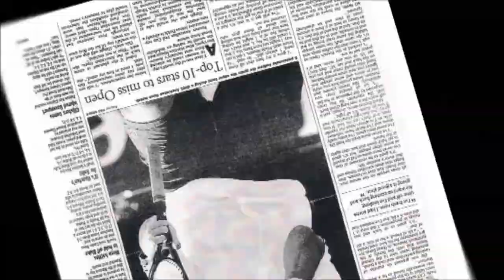Andrew Ilie's tennis coaching in China 安德魯.伊利在中國傳授網球絕技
Tennis Star Andrew Ilie had started his tennis coaching in China with the support of Sports and Arts Energetic Limited as the agent in China.